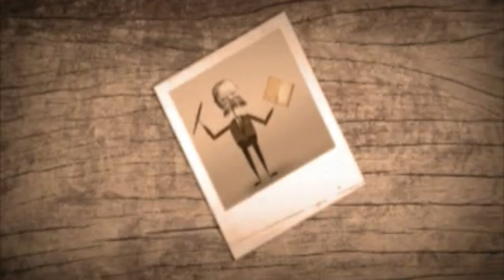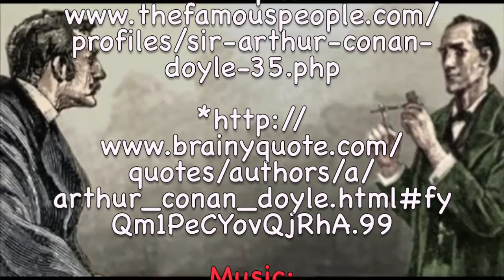The biography of Arthur Conan Doyle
Life, background and motivation of Arthur Conan Doyle. - English 8/9 project WVSS